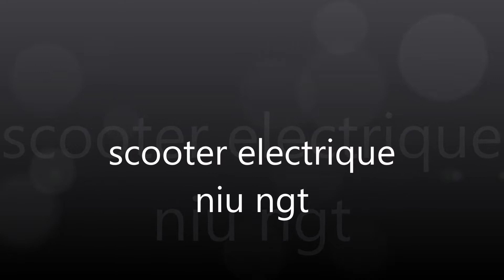niu ngt 2020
scooter électrique niu ngt 2020